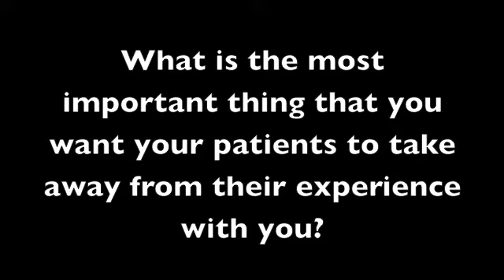Q & A with Dr. Paul Denemark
Get to know your Periodontist and why he loves what he does!